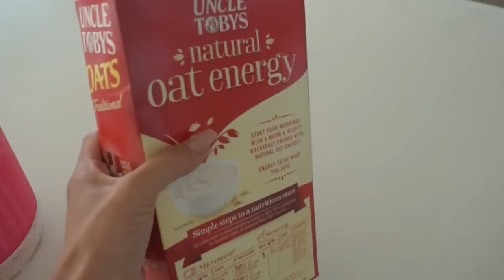MY SECRET | vlog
I will try to upload more frequently!  Just super busy at the moment loves.

to shop the protein I use